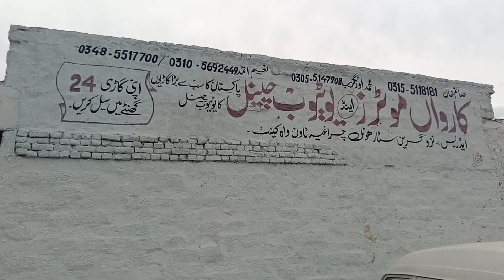Anda shape charade for sale in pakistan,model 1987